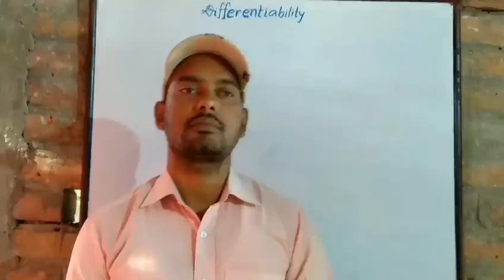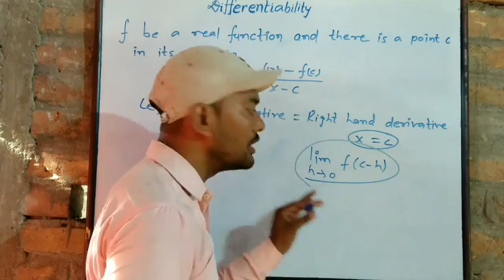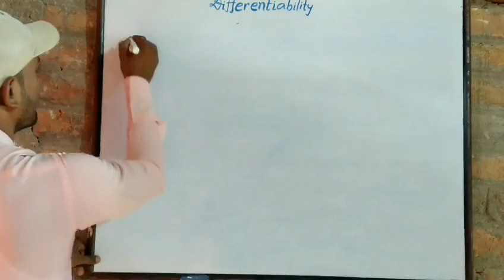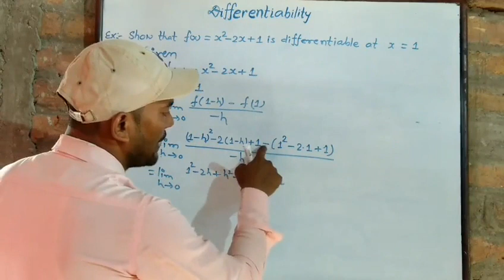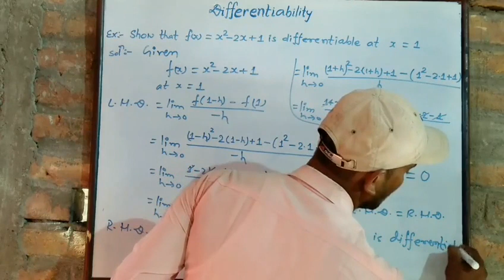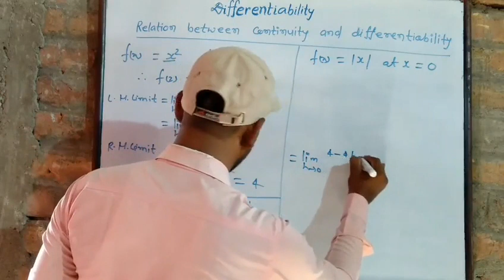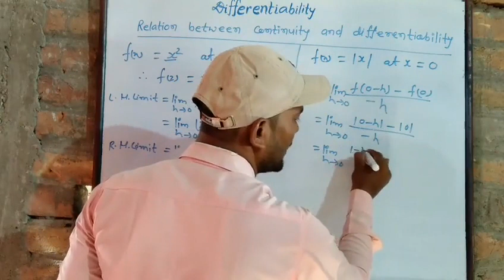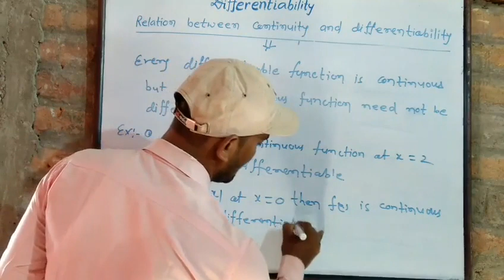NCERT 12 Maths Differentiability Ex-5.2 Lecture video part 1